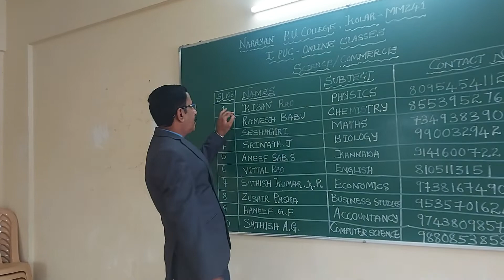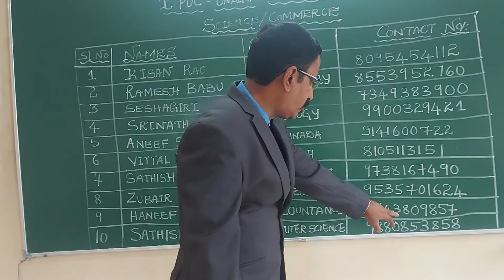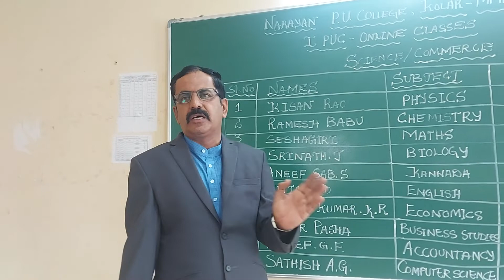MESSAGE FROM PRINCIPAL SIR